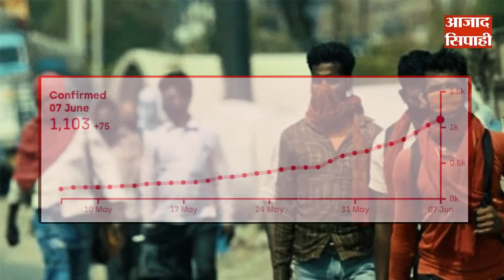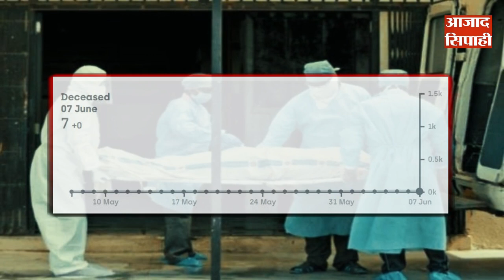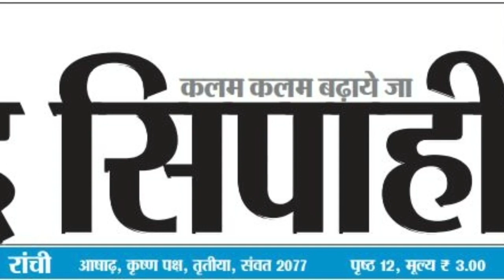झारखंड में बज गयी कोरोना के खतरे की घंटी, चेते नहीं तो फिर तबाह हो जायेगा प्रदेश |आजाद सिपाही विशेष